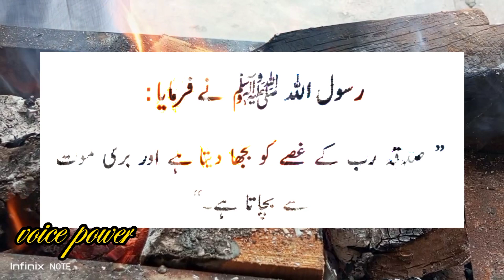Sadqa k bare me Hazrat Muhammad (SAW) ki hadees mubarka#